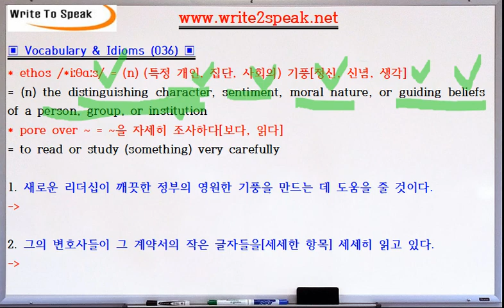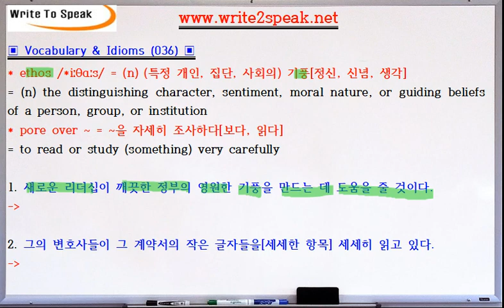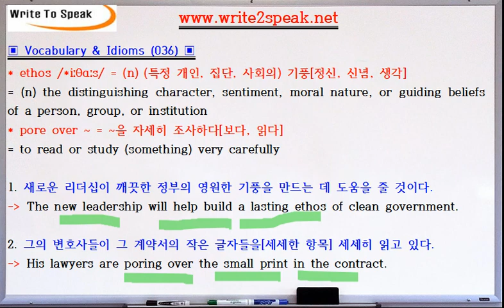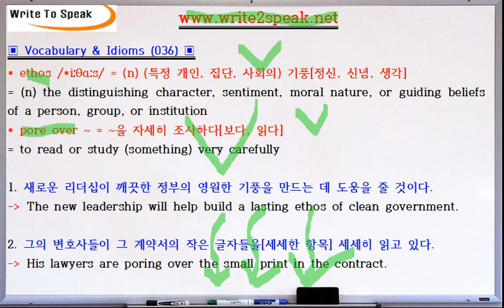(W2S) (YE-036) ethos / pore over